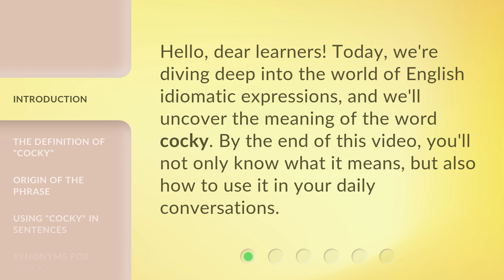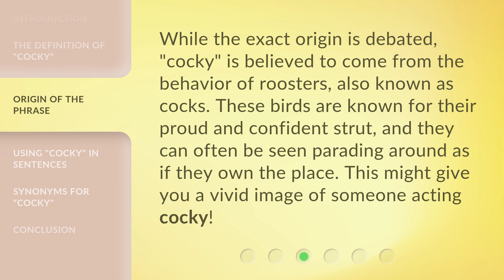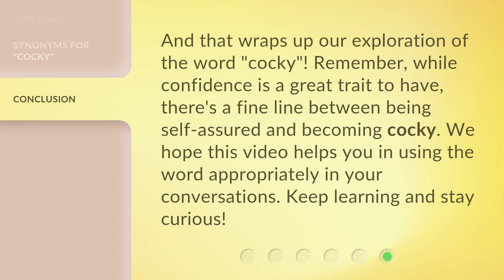Exploring the Phrase "Cocky"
Unraveling the Mystery of the Word 'Cocky' • Join us on a linguistic journey as we dive deep into the origins and meanings behind the intriguing phrase 'Cocky'. Discover its historical significance, cultural connotations, and how it has evolved over time. Get ready to be captivated by the fascinating world of language!

00:00 • Introduction - Exploring the Phrase "Cocky"
00:26 • The Definition of "Cocky"
00:49 • Origin of the Phrase
01:12 • Using "Cocky" in Sentences
01:37 • Synonyms for "Cocky"